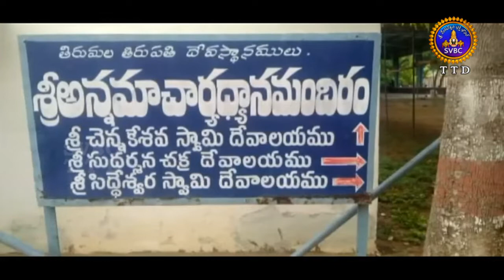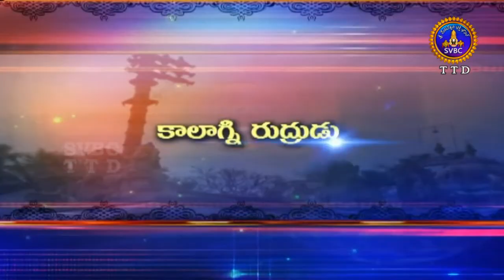ఆధ్యాత్మిక విశేషాలు | ADHYATMIKA VISHESALU |1PM | 08-07-2020 | SVBC TTD